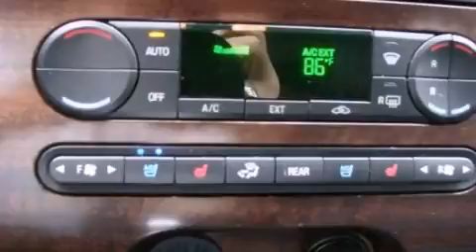2007 Ford Expedition Plano TX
Year : 2007
 Make : Ford
 Model : Expedition
 Engine : 5.4L SOHC SEFI 24-VALVE V8 ENGINE
 Trans . : Automatic
 Exterior : White
 Miles : 92,733
 Interior : Tan